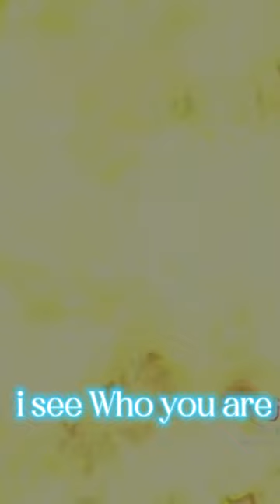chikin nuggit vs capybara & sody pop vs floppa | enemy slowed